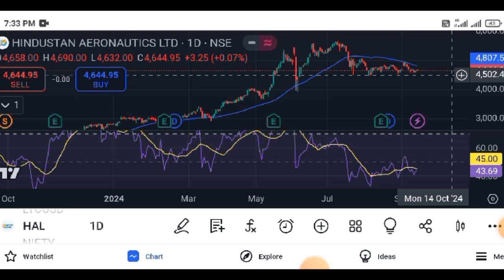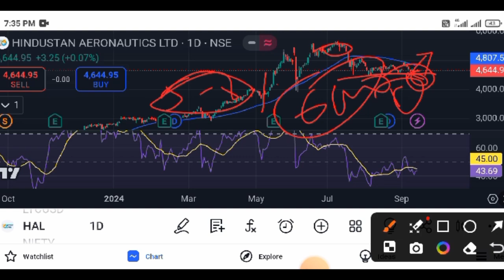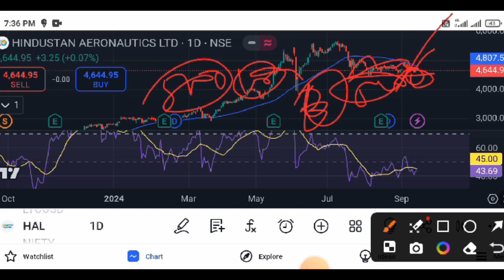HAL SHARE LATEST NEWS TODAY | AKHIR SHARE KAB BHAGEGA ?